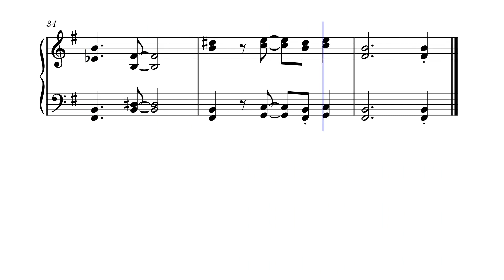Fremont Street - BattleTanx – Piano Cover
This is a cool tune if you want to rock out.